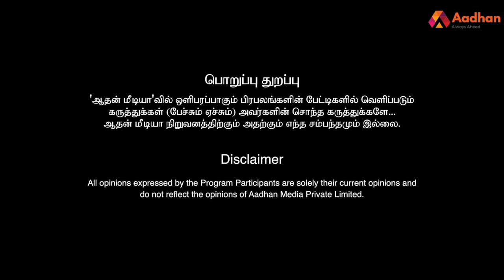ரஜினியிடம் பணிந்தாரா ஸ்டாலின் ? - ரவீந்திரன் துரைசாமி பார்வையில் | Episode 183